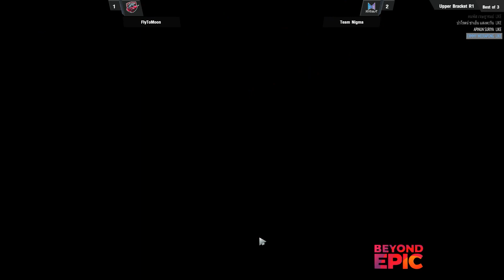Dota 2 : BEYOND EPIC: EU/CIS [Bo3] FTM vs Nigma [ไฮไลท์ 3]